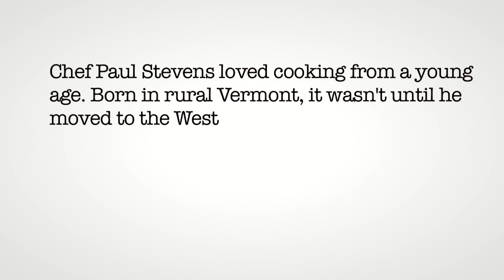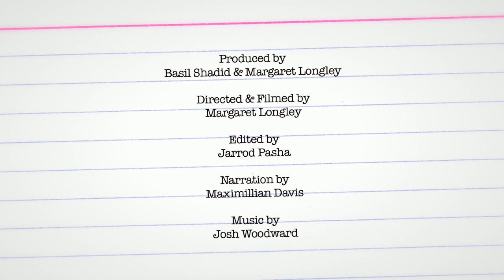How to Make Chicken Tacos | Chicken Taco Recipe | Allrecipes.com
"Put a delicious twist on taco night. Watch how make homemade tortillas and delicious sautéed kale and chicken taco filling. A scrumptious sour cream sauce with fresh sorrel puts the crowning touch on these healthy tacos. Get the 5-star recipe for [Pablito's Chicken and Kale Tacos]